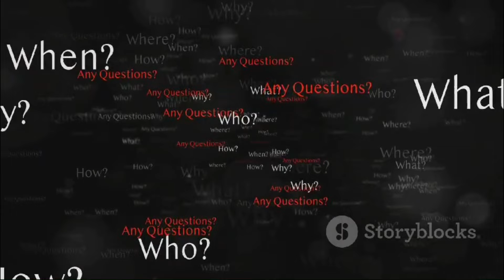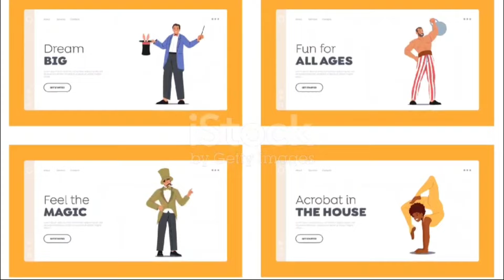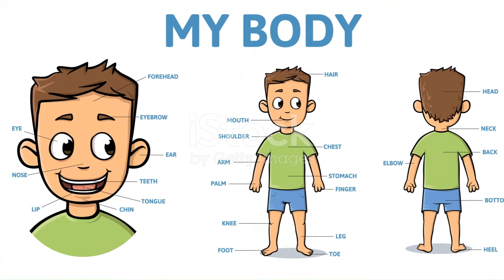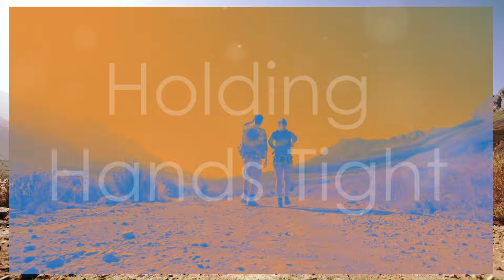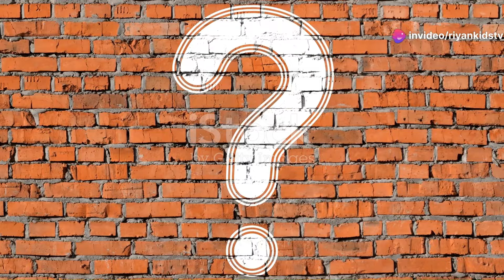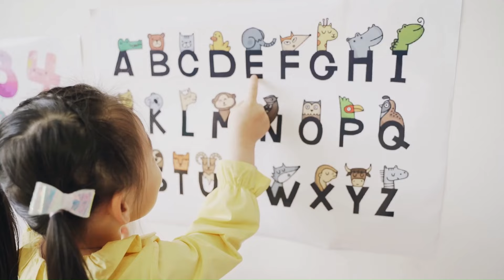Top 40 Nursery Rhymes and Kids Songs | Fun and Educational Music for Children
In this video, we present a collection of the Top 42 Kids Rhymes and Nursery Songs! This ultimate compilation is perfect for young children to sing along, learn, and enjoy. From classic nursery rhymes to fun, catchy tunes, this video is packed with delightful songs that will keep your little ones entertained and engaged.

🎵 Tracklist:
1. Twinkle, Twinkle, Little Star
2. Wheels on the Bus
3. Old MacDonald Had a Farm
4. Mary Had a Little Lamb
5. Baa Baa Black Sheep
6. Five Little Monkeys
7. If You’re Happy and You Know It
8. ABC Song
9. Row, Row, Row Your Boat
10. Itsy Bitsy Spider

This video is ideal for:
- Preschool and kindergarten children
- Parents looking for fun and educational content
- Teachers and caregivers who want to entertain and educate kids